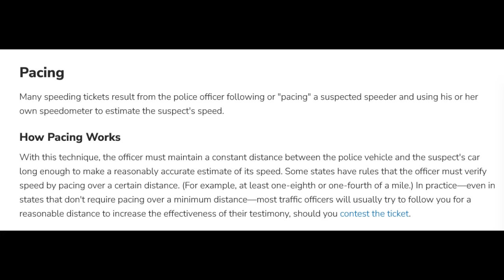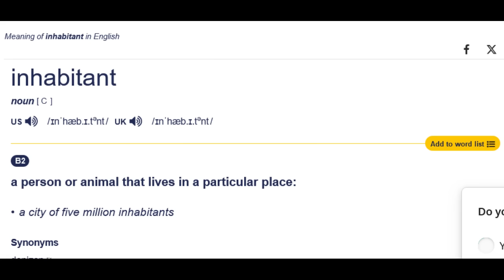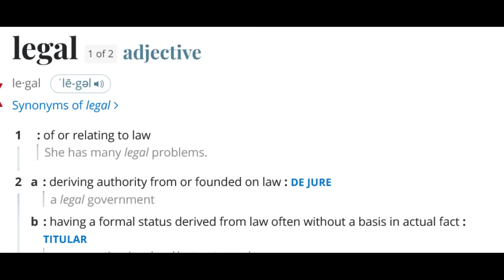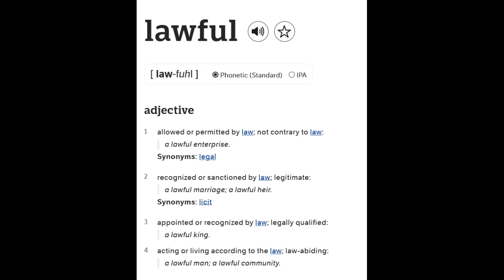Lack Brained Sovtard Arrested After Saying US Laws Don't Apply To Him